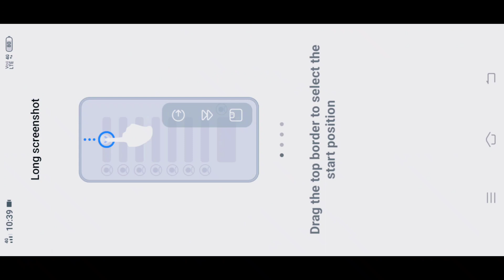प्रधानमंत्री ग्रामीण आवास योजना || BERMUDA REMASTERD 2.0 || FUNNY COMMENTRY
• *Name - Lalit√keram
• *Guild name - Blood Lover

*ᴅᴏɴ'ᴛ ꜰᴏʀɢᴇᴛ ᴛᴏ ʟɪᴋᴇ, ᴄᴏᴍᴍᴇɴᴛꜱ, ꜱʜᴀʀᴇ ᴀɴᴅ ꜱᴜʙꜱᴄʀɪʙᴇ ᴛᴏ ᴏᴜʀ ᴄʜᴀɴɴᴇʟ.
ᴊᴏɪɴ ᴜꜱ ɴᴏᴡ ᴛᴏ ʀᴇᴄᴇɪᴠᴇ ᴏᴜʀ ɴᴇᴡ ᴠɪᴅᴇᴏ.
ᴘʀᴇꜱꜱ ᴛʜᴇ ʙᴇʟʟ ɪᴄᴏɴ ᴀɴᴅ ɴᴇᴠᴇʀ ᴍɪꜱꜱ ᴀɴʏ ᴜᴘᴅᴀᴛᴇꜱ

1.Garena Free Fire Indonesia Live
2.Garena Free Fire Brazil Live
3.Garena Free Fire Brasil Live
4.Garena Free Fire India Live
5.Garena Free Fire Singapore Live
6.Garena Free Fire Thailand Live